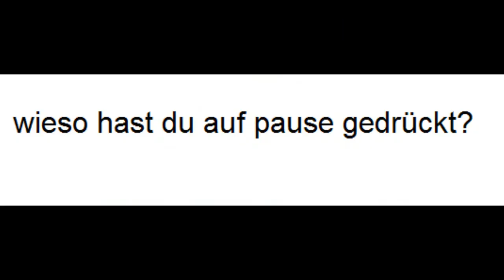Rundgang in einem vergammelten Haus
Rundgang in einem eingestürtzten Haus